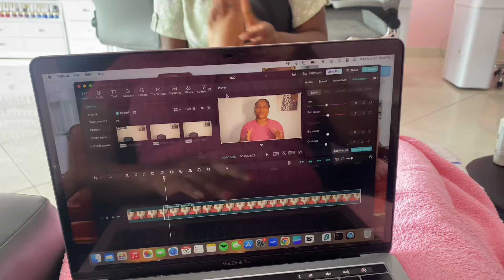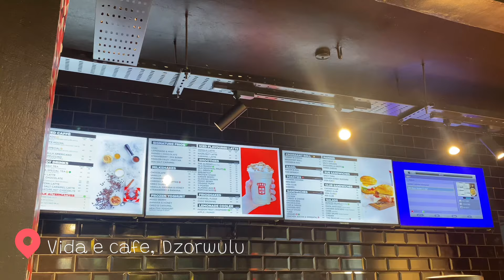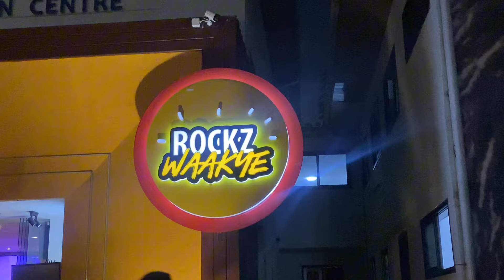LIVING IN GHANA| Production life, Business life & more...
🎥 CAMERA + EDITING ↓
C a m e r a : IPHONE 11
S o f t w a r e : CapCut & Canva